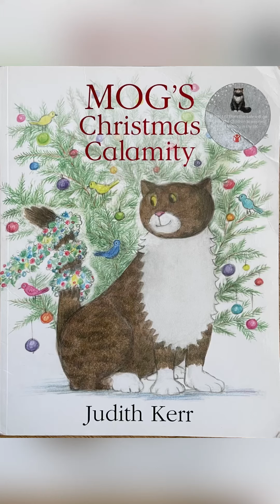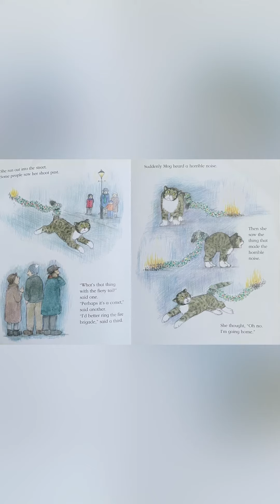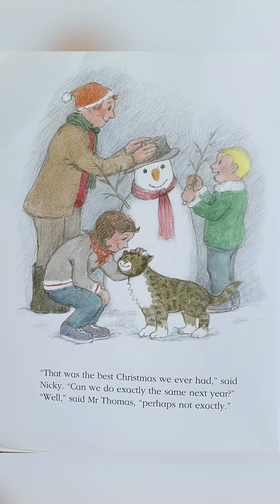Mog's Christmas Calamity | Read Aloud Story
The story of Mog's Christmas Calamity, by author Judith Kerr